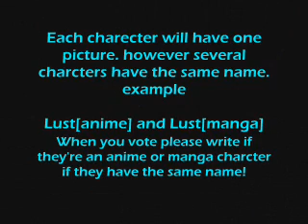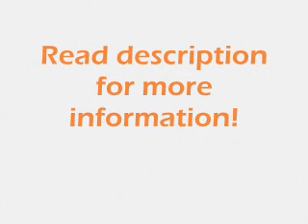Whos the best FMA charcter! ROUND 1 [CLOSED]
***READD!!!*** You can vote up to 15 charctrs! also i left out some people who should be in there but are not.
This round will END in 5 days!

Since for some reason i cant get any good inspirtastion on amv's laetly im going to hold this contst.
ROUND 1!!!

For all of the Fullmetal alchemist fnas out there we are goig to see by the fans POV whos the best charcter in the seris.

Heres a list of all of the contestants you can vote for [in the order they appear]

Edward Elric
Alphonse Elric
Breda
Dorochet
Sheska
Zolf. J Kimblee
Ling Yao
Winry Rockbell
Havoc
Trisha Elric
Wrath[anime]
Riza Hawkeye
Hohenhoiem
Dante
Lust
Frank Archer
Ran Fan
Envy
Roy Mustang
Rose
Tringham Brothers
Nina
Tim Marcoh
Basque Grand
Sloth[anime]
Shou Tucker
Pride[manga]
Scar
Martel
Furher Bradley[ Pride- anime]
Lyra
Gluttony
"Father"
Barry The Chopper
Denny
Falman
Izumi Curtis
Kain Furey
Sloth[manga]

At the time several charcters who arent in the slideshow but ARE in the contest so vote for them! They are

Maes Hughes
Maria Ross
Miles

if i forgot any chacretr you would like to be in it please tell me i will add them.I will annonce when it is closed which will be a while. so VOTE!